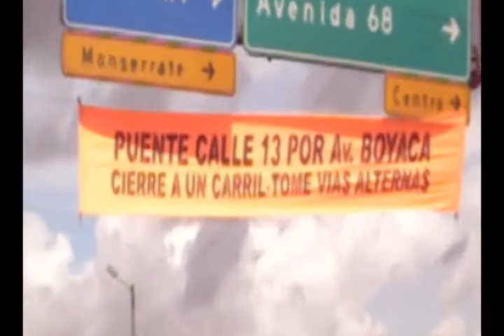VÍAS DE BOGOTÁ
Reporte obras de reparación en vías de Bogotá